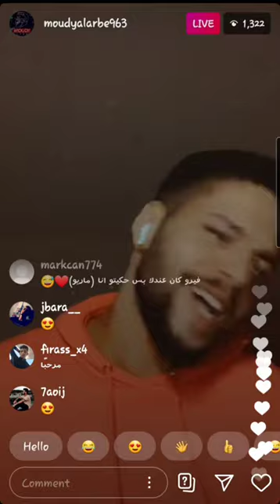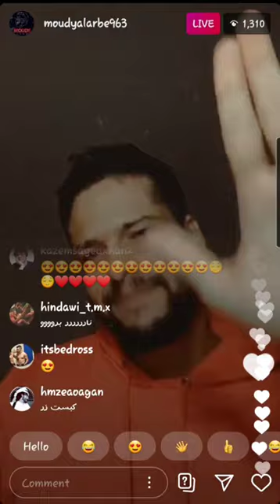مودي العربي كبسة زر moudy alarabe official video